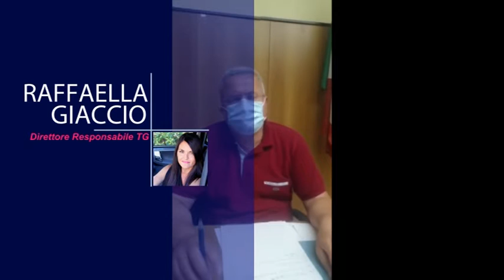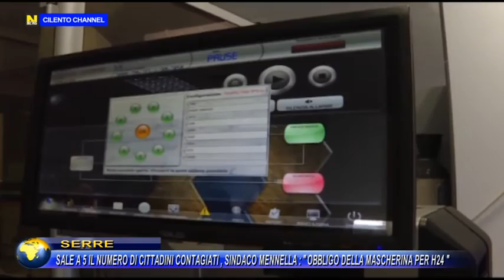Serre, sale a 5 il numero di contagiati, Sindaco Mennella: "Obbligo della mascherina h24"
Sale a 5 il numero di contagiati nel comune di Serre . A farlo sapere attraverso una diretta facebook è il primo citadino Franco Mennella.  Comunichiamo alla cittadinanza che purtroppo altre 4  persone residenti a Serre sono risultate positive al tampone Covid-19.